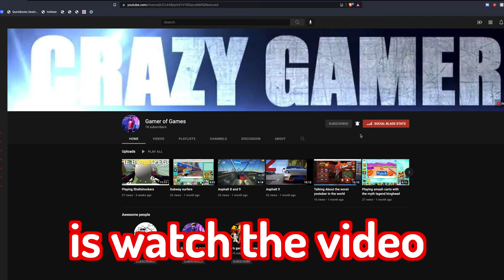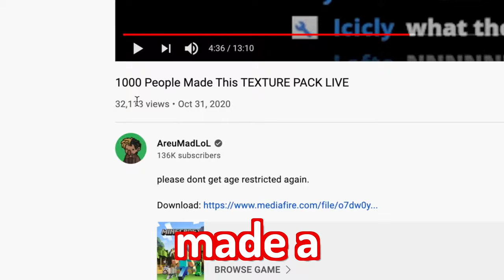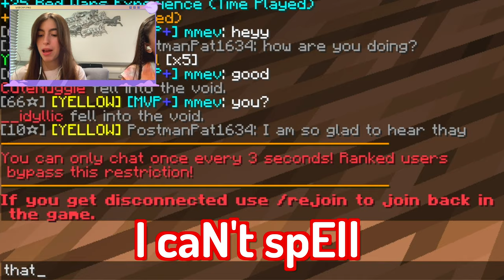WEIRDEST MINECRAFT TEXTURE PACK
🎥𝐄𝐪𝐮𝐢𝐩𝐦𝐞𝐧𝐭 𝐰𝐞 𝐮𝐬𝐞:
Computer for editing